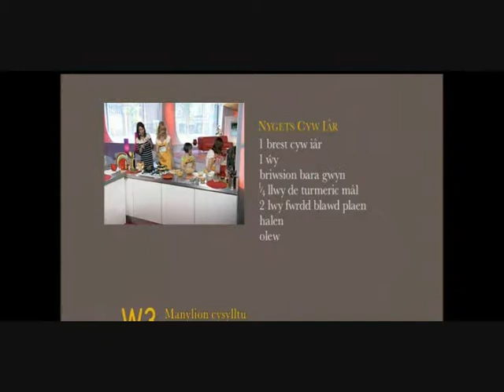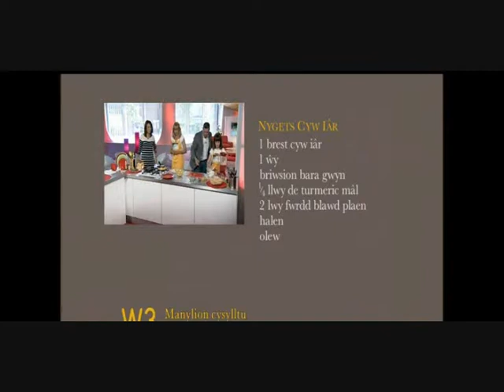"Home Made Chicken Nuggets", Lisa, Ailsa & Anya Fearn, Wedi 3, S4C, 30th April 2010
Lisa Fearn of The Pumpkin Patch Cookery & Gardening School, Carmarthen, together with daughters Ailsa & Anya, featured on Wedi 3, S4C, 30th April 2010